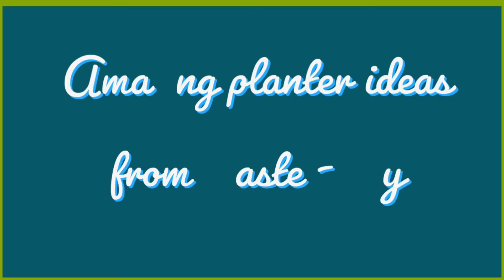Amazing & Unique Planter Ideas DIY || Gardening Tips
Gardening tips, Planter Ideas, Indoor Planters